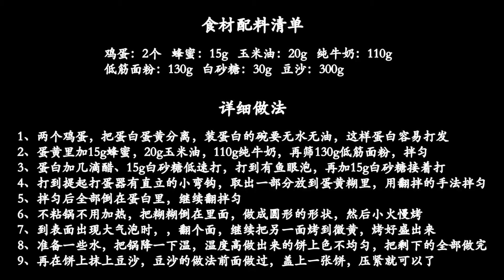【石头美食】铜锣烧用平底锅就能做！这样制作表面光滑 上色均匀 松软香甜！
Dorayaki Recipe/How to make Dorayaki
不到2分钟学做铜锣烧！用平底锅就能做，方法超简单！
这样制作出来的铜锣烧表面光滑，上色均匀，松软又香甜！

【食材配料清单】：
鸡蛋：2个   蜂蜜：15g   玉米油：20g   纯牛奶：110g
低筋面粉：130g   白砂糖：30g   豆沙：300g
【详细做法】：
1、两个鸡蛋，把蛋白蛋黄分离，装蛋白的碗要无水无油，这样蛋白容易打发
2、蛋黄里加15g蜂蜜，20g玉米油，110g纯牛奶，再筛130g低筋面粉，拌匀
3、蛋白加几滴醋、15g白砂糖低速打，打到有鱼眼泡，再加15g白砂糖接着打
4、打到提起打蛋器有直立的小弯钩，取出一部分放到蛋黄糊里，用翻拌的手法拌匀
5、拌匀后全部倒在蛋白里，继续翻拌匀
6、不粘锅不用加热，把糊糊倒在里面，做成圆形的形状，然后小火慢烤
7、到表面出现大气泡时，，翻个面，继续把另一面烤到微黄，烤好盛出来
8、准备一些水，把锅降一下温，温度高做出来的饼上色不均匀，把剩下的全部做完
9、再在饼上抹上豆沙，豆沙的做法前面做过，盖上一张饼，压紧就可以了
大家好，欢迎来到【石头美食】
石头美食，天天美食！